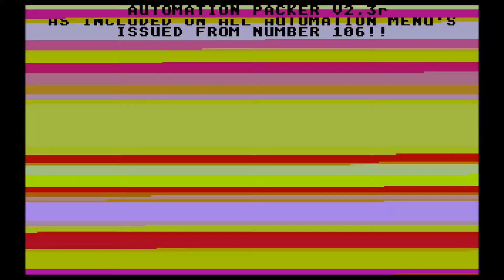Bubble Ghost Quick Play - Atari ST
Quick play through of the game Bubble Ghost running on an Atari ST emulator with the original sound (not some over dubbed music). Created by Christophe Andreani and published by ERE Informatique / Infogrames in 1987. I think I have finally found a game I am not completely rubbish at!